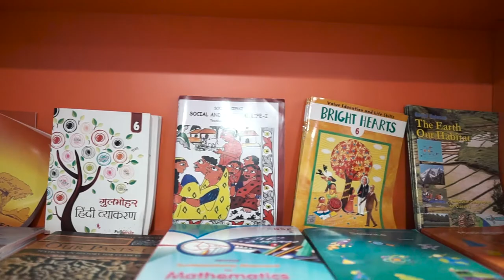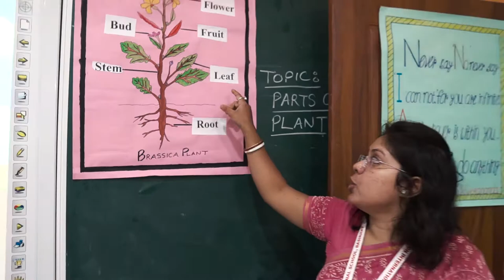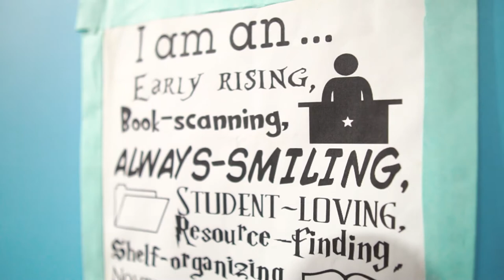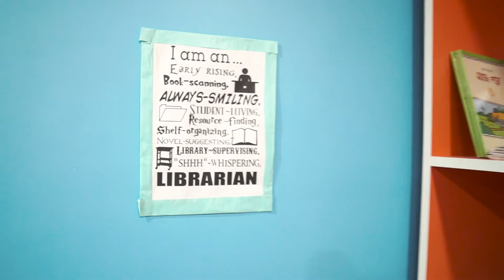Doon International School, Basirhat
Doon International School , follows the best teaching which is recognized as being amongst the best in the country. It is a day and residential, senior secondary school, and is in fact and in spirit, an international school catering to the needs of students from all parts of the world.

It prepares students according to the standards prevailing in various countries, including India. The courses of study, as well as norms of achievements in every field, are aimed at preparing them for educational qualifications acceptable throughout the world.